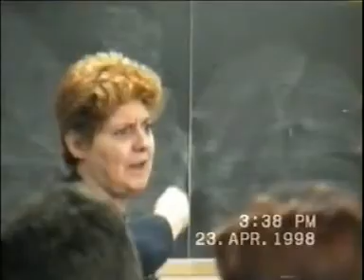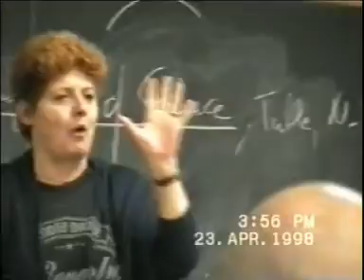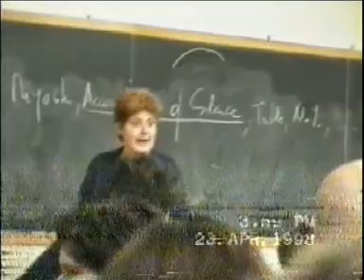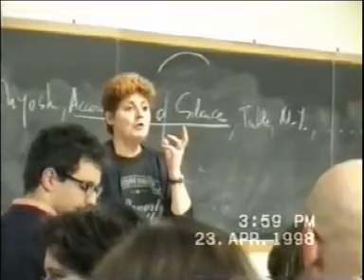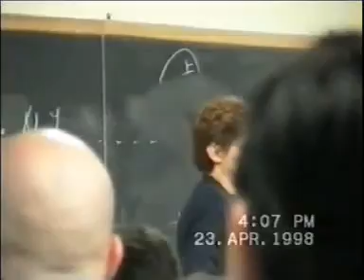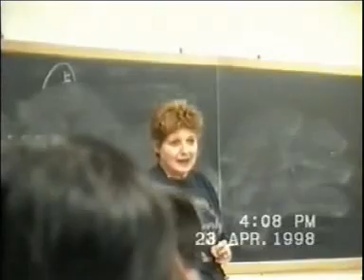Paola Cagnoni - Cagnosklero '98 - part II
Frammento di lezione di Letteratura Giapponese, per il terzo e quarto anno, all'università Ca' Foscari di Venezia, tenuta dall'ormai scomparsa prof. Paola Cagnoni, nella Primavera del 1998.